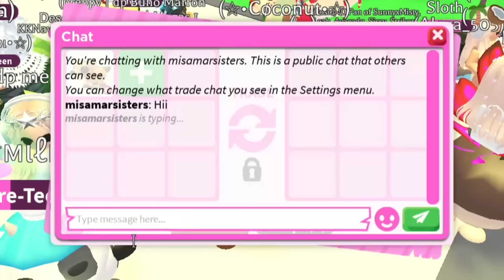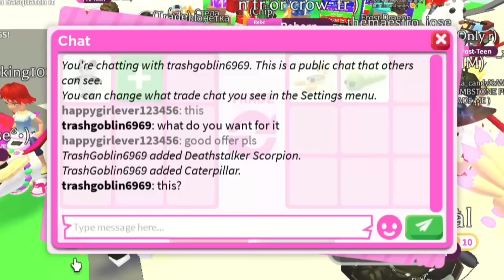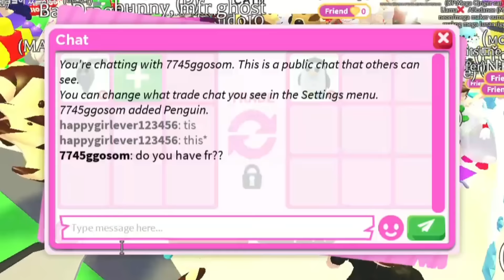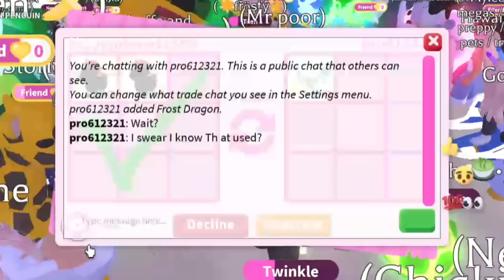😱😛No Way! I Almost GOT 9 *NEW* GROUNDHOG And ADDS In Adopt Me! UNBELIEVABLE WIN + HUGE WIN TRADES!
Hey guys!

Watch: AT/youtube